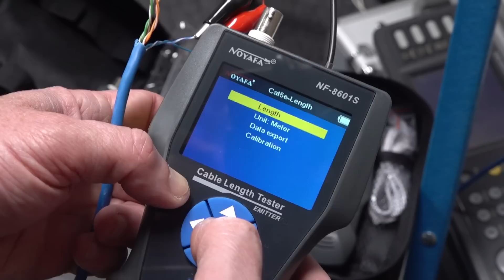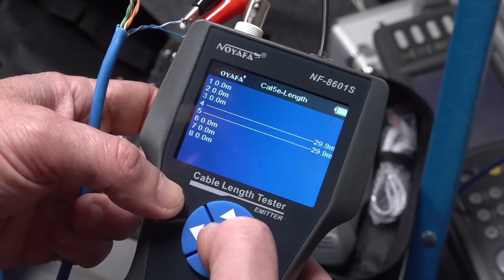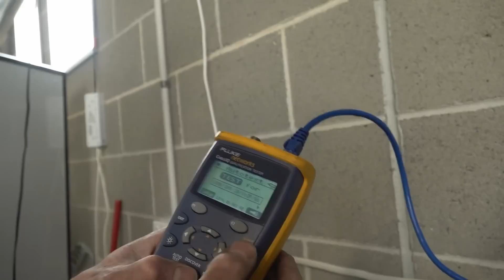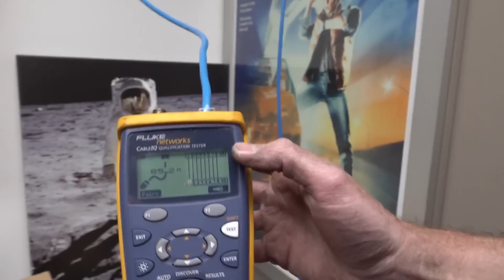Dungeon Ethernet Install!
Installing ethernet in the lab dungeon.